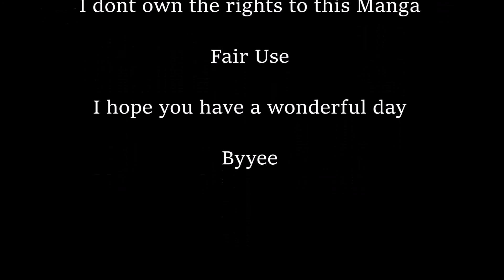House of The Sun Review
I picked this up because of the cover and wondered what this manga would be about and when i started reading this manga i just fully fell in love. This is a wonderful but said tale about a girl and her friend live in his old family's house.